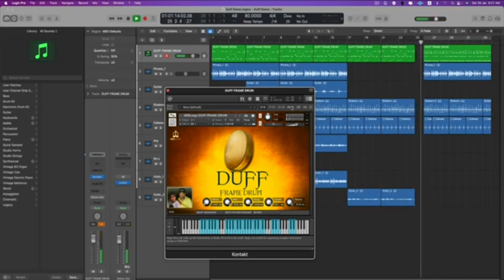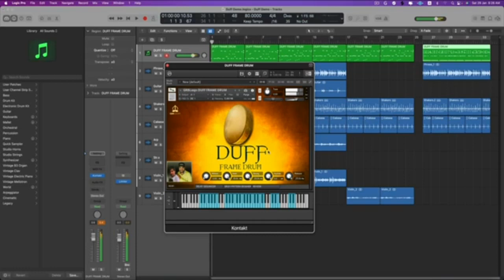How to create Duff Frame Drum Demo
Hello Music Producers,
VNS is back again with a new instrument called Duff.
Duff is a very important instrument in Indian music.
It is known by different names in each country.
Apart from India, Iran and Pakistan, it is also very popular in Tajikistan, Afghanistan, Uzbekistan, Azerbaijan,
Its texture is also different according to different countries.
After hard work, by playing it with professional players, GBR has recorded it and prepared it's VST
Cheers !